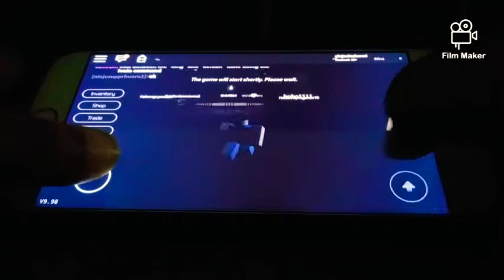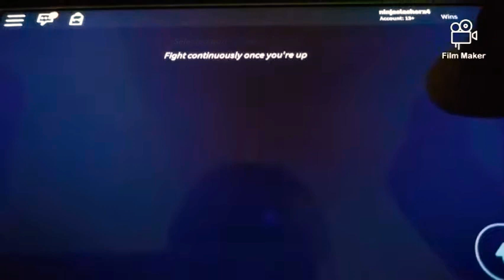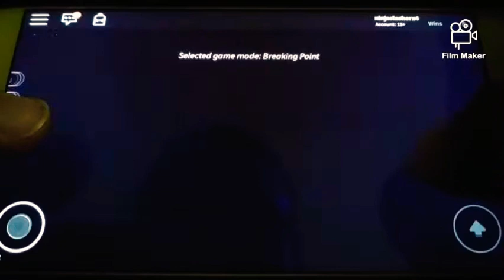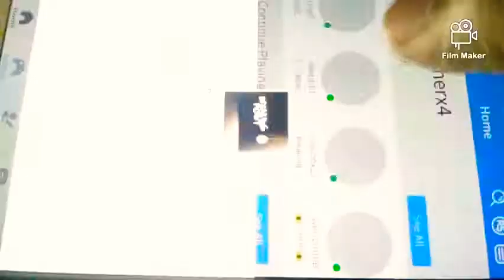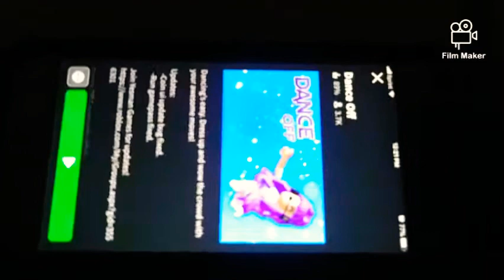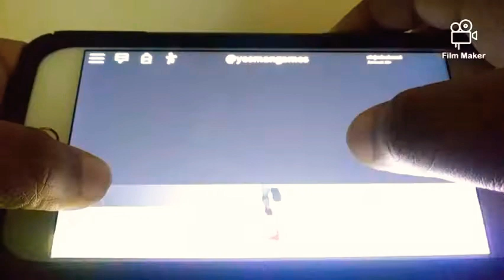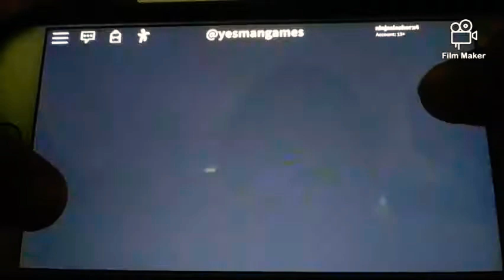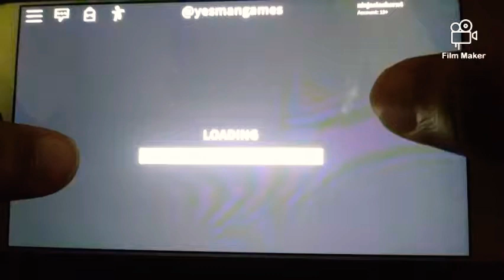Gaming with bighead part 2 playing ROBLOX : I died when I just started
Track: No Copyright Beats | Yonas - Take Me To Church